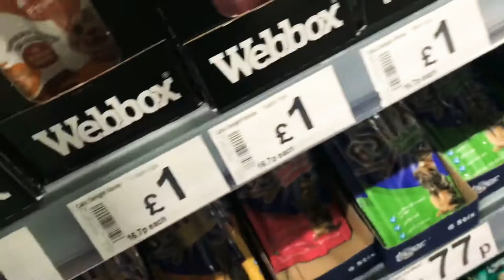Buying My Pets Snacks😃?!!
Hey guys I hope you loved the video my cats loved the treats ☺️🐈if you hope to see more of these short clips off my daily lifestyle of me then subscribe and turn on notifications 😜🤛🏽also checkout my other videos